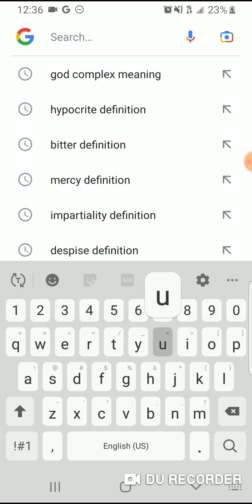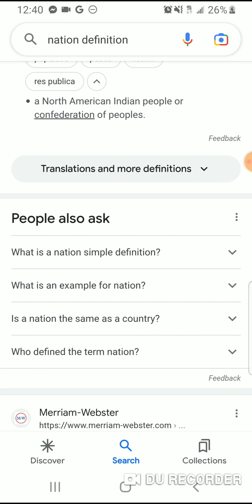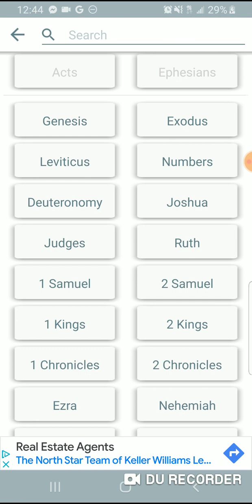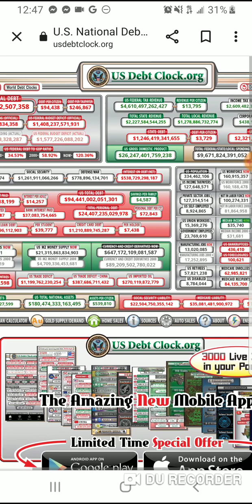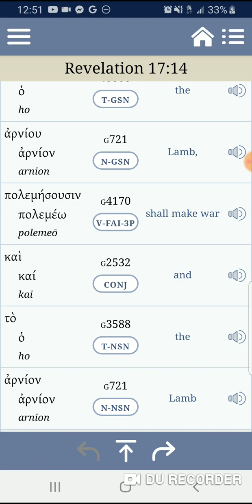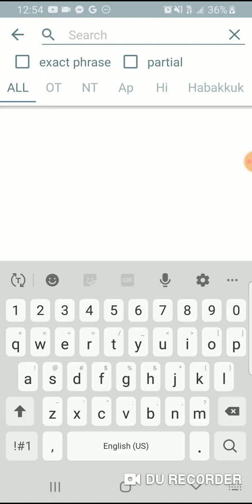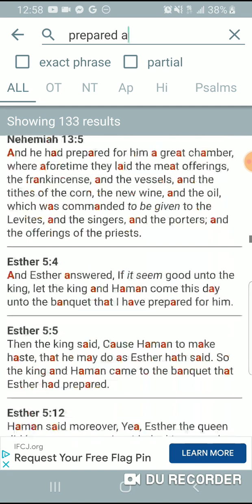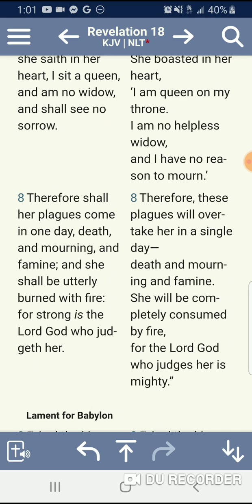The Future Judgment Of America Aka Babylon The Great According To The Bible